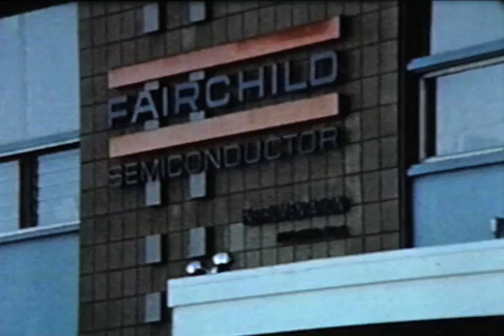William B. Shockley, Fairchild Semiconductor, and The Traitorous Eight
This segment covers the Post-war boom in Silicon Valley. Ted Hoff (inventor of the semiconductor) and Bob Graham (founder of Intel) talk about William B. Shockley, Fairchild and The Traitorous Eight.  Rare archival footage of William B. Shockley is in this segment.